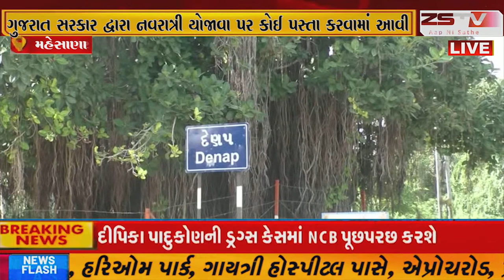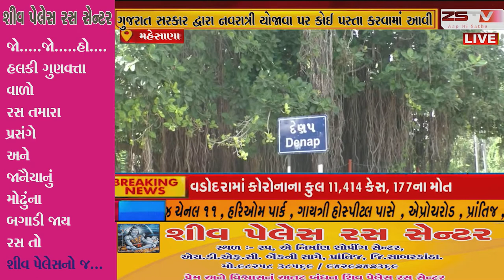વિસનગર તાલુકાના દેણપ ગામમાં વર્ષોથી તારી આવતી નવરાત્રી ઉપવાસ ની પરંપરા કોરોના ની મહામારીને લઈ બંધ